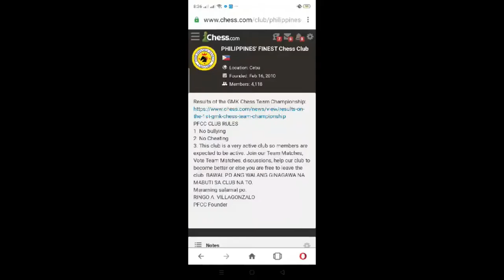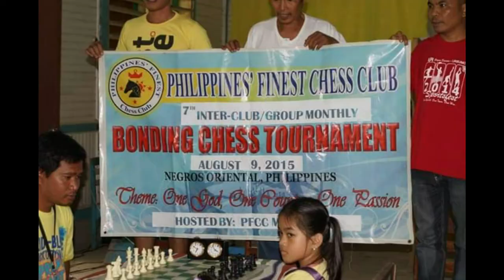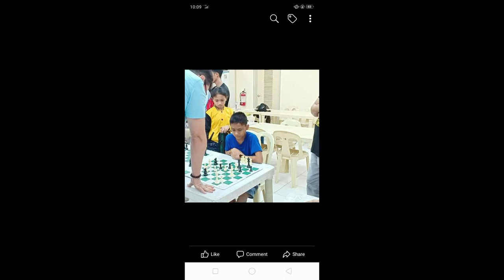PFCC Introduction Part I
This video is about the Philippines' Finest Chess Club or PFCC, an online chess club which is made for Filipino chess players. It is one of the toughest online chess clubs in chess.com.

Every Filipino chess player is welcome to join this club.